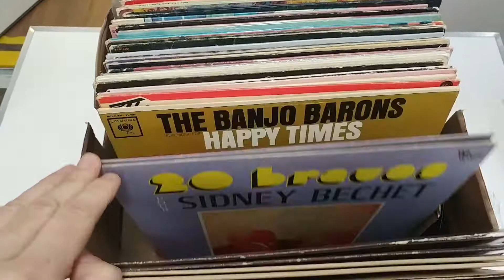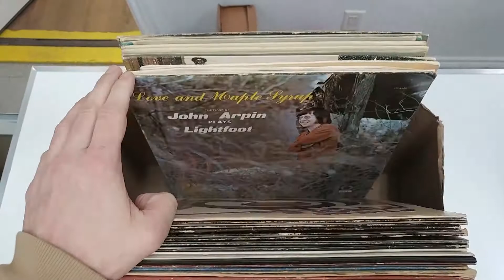3-123 Box of 64 Records Vinyl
Online Auction Every Thursday Night!